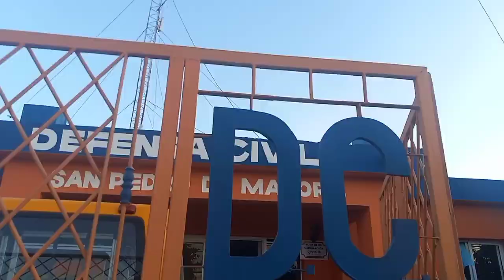DANDO UNA VUELTA CON LOS TESOROS 😂😂😂